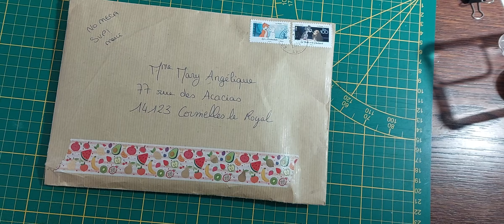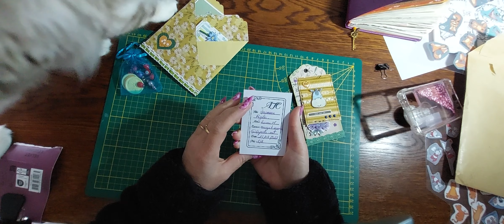courrier du ❤️ dans ma bal j adore 🥰